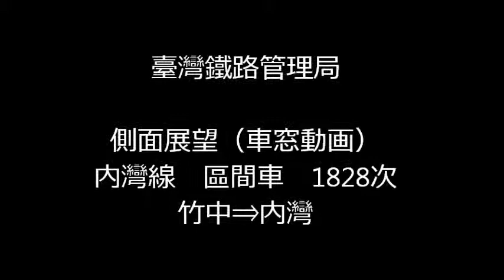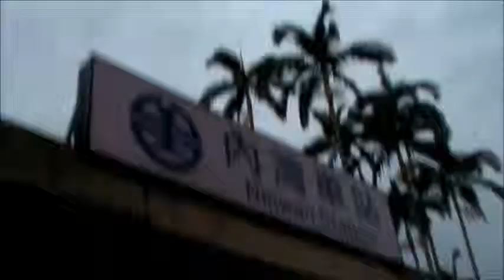【側面展望】台灣鐵路管理局 内灣線 竹中⇒内灣 （車窓動画）【台湾旅記録】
2:04  上員
12:36　竹東★出現台湾的美少女！！
18：36　横山
22：30　九鑚頭
26：09　合興
29：31　富貴
34：38　内灣